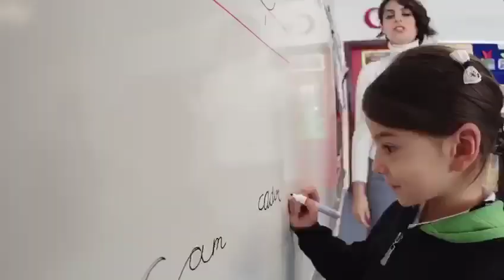Başkan Vekilimiz Sayın Mirkan Aydın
Başkan Vekilimiz Sayın Mirkan Aydın’ın 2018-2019 eğitim ve öğretim yılı açılış konuşmasında başlıklar...